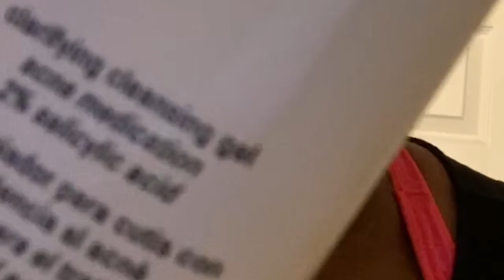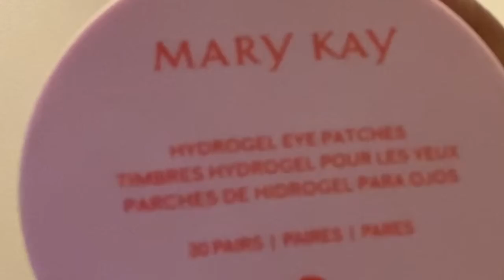Clear Proof Mary Kay Skincare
My daily skincare routine consist of all MaryKay products. From cleanser to toner to mask to eye patches! MaryKay is the way to go!!!